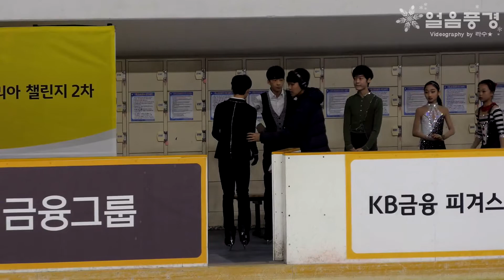시상식 남자주니어 @ 2017년 피겨 랭킹대회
2017/12/03, 목동 아이스링크, 2017년 전국남녀 피겨스케이팅 회장배 랭킹대회 3일차

* 본 영상은 비상업적인 목적으로 출처명시(링크 표시) 및 "얼음풍경" 로고를 유지한다는 조건 하에 편집영상, 리뷰영상, 움짤, 정지짤 등의 2차 저작물로 재사용할 수 있습니다.
* 본 영상을 원본 그대로 재업로드하는 행위는 금지합니다.